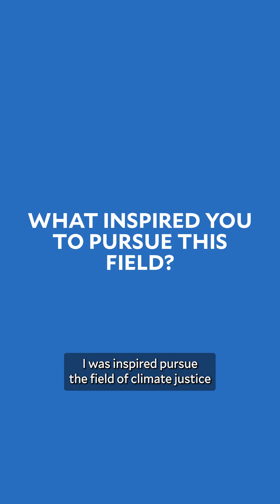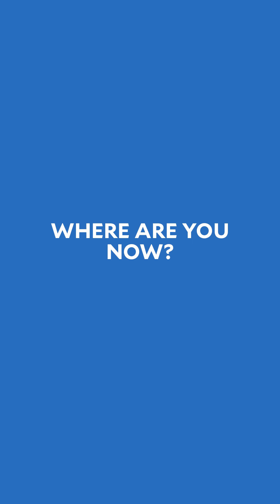Jennifer Brown’s Success in Climate Justice with Yale’s CEED Program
Meet Jennifer Brown! A certificate holder of the Yale Clean and Equitable Energy Development (CEED) Certificate Program, Jennifer calls the program “Relevant, Innovative, and Impactful.” Her passion for Climate Justice began in Little Rock, Arkansas, where she witnessed the impacts of climate change. As the Executive Director of Dunbar Clean Energy Collective, Jennifer valued CEED’s flexible online format, which let her advance her career without missing a beat.

Interested in CEED? Apply by September 9, 2024!